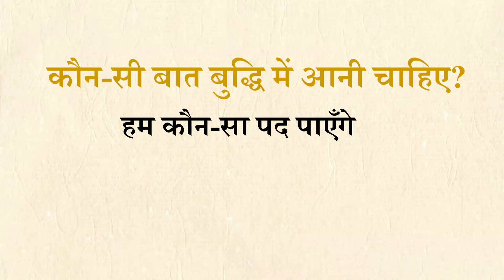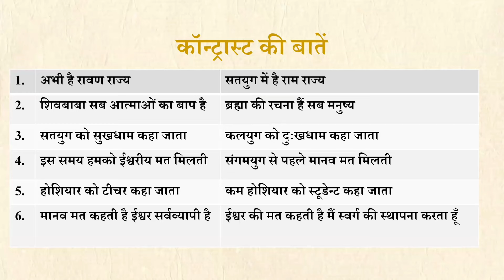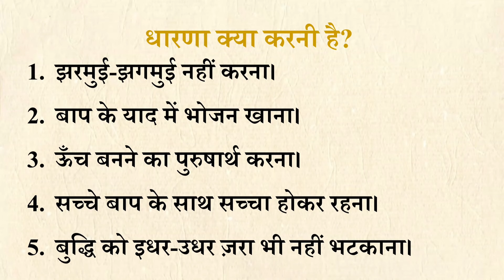Aaj ki Murli se Vishesh Baate 02-07-2024 by BK Shweta Behen from Om Shanti Retreat Centre, Delhi-NCR